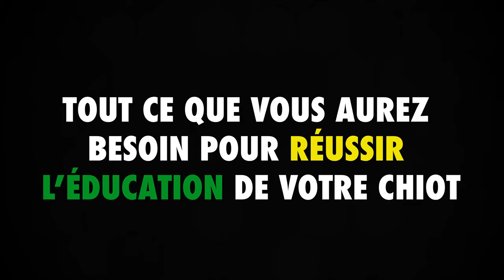L'arrivée du chiot à la maison (erreurs et solutions)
Dans cette vidéo, nous explorons les étapes essentielles à suivre le jour de l'arrivée de votre chiot à la maison. Avec Marie et son cocker de 2 mois et demi, découvrez comment accueillir au mieux votre nouveau compagnon et poser les bases d'une cohabitation harmonieuse.

Points clés à retenir :

1. Première exploration : Laissez votre chiot découvrir son nouvel environnement pièce par pièce, en restant calme et en le surveillant. Il est crucial de lui permettre d'explorer et de s'habituer à son nouveau foyer à son rythme, sans le surcharger d'attention ou le stresser avec trop d'activité autour de lui.

2. Importance de l'eau : Assurez-vous que votre chiot ait accès à de l'eau fraîche dès son arrivée. C'est un besoin fondamental, surtout après le stress du voyage et de l'adaptation à un nouvel espace.

3. Préparation à la propreté : Soyez vigilant aux signes indiquant que votre chiot doit faire ses besoins, surtout après avoir bu. Être prêt à le sortir rapidement peut grandement faciliter l'apprentissage de la propreté.

*Qui est Vincent Marchal ?*

Je suis un éducateur comportementaliste canin depuis 2010. J'ai accueilli et travaillé avec plus de 6 000 chiens dans mon centre canin à Montpellier. J'ai créé la méthode EDUC DOG pour vous accompagner vers une relation harmonieuse et épanouie avec votre chien. Transformons ensemble le monde de l'éducation canine, un maître et un chien à la fois.

Pour vous remercier d'avoir regardé cette vidéo, je vous offre ce *webinaire GRATUIT* 🎁

*Éducation chiot en 30 jours - Commencez dès aujourd'hui !*

Améliorez l'éducation de votre chiot avec le défi d'éducation 21 jours, créé par Vincent, professionnel de l'éducation canine. Ce défi unique vous offre une vidéo par jour, vous introduisant aux fondamentaux de l'éducation positive de manière amusante et engageante, optimisant l'apprentissage pour vous et votre chiot.

Ne manquez pas cette chance de jeter les bases d'une relation épanouie avec votre chiot grâce à des méthodes éprouvées et bienveillantes. Transformez les défis en moments de plaisir et de partage.

*Nos autres formations Educ Dog pour les propriétaires de chiens*

➡️ Formation chien agressif : découvrez comment traiter l'agressivité ou la réactivité de votre chien avec Educ Dog

➡️ Formation rappel : découvrez comment apprendre le rappel à votre chien et enfin le promener sans laisse en toute sécurité

➡️ Formation aboiement chien : découvrez comment apprendre à votre chien à ne plus aboyer (à la maison, dans le jardin, en promenade)

*Et notre formation Educ Dog pour devenir éducateur canin*

➡️ Comment devenir éducateur canin et vivre de ta passion pour les chiens en moins de 60 JOURS sans devoir quitter ton emploi